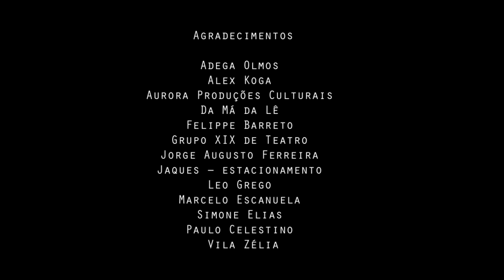Bárbara Eugênia - OUVI DIZER - Clipe Oficial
Créditos
Música de arrudA, Bárbara Eugenia e Peri Pane
Direção e Edição – Juliana Munhoz
Fotografia– Manoela Cardoso
Colorista– Felipe Ino Nunes
Figurino –  Juliana Carvalho e Agustina Comas (Japonique e Comas)
Produção – Beto de Faria

Agradecimentos

Adega Olmos
Alex Koga
Aurora Produções Culturais
Da Má da Lê
Felippe Barreto
Grupo XIX de Teatro
Jorge Augusto Ferreira
Jaques – estacionamento
Leo Grego
Marcelo Escanuela
Simone Elias
Paulo Celestino
Vila Zélia